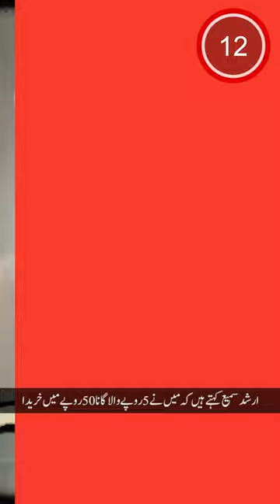Yahya Khan and Noor Jahan | History of Pakistan | ADC Arshad sami khan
Yahyan Khan Strange wish to bring noor jahan song at mid night from his ADC Arshad sami khan during his presidency. yahyan khan was successor of ayub khan. ADC Arshad sami khan has explained this in his own interview to news channel.